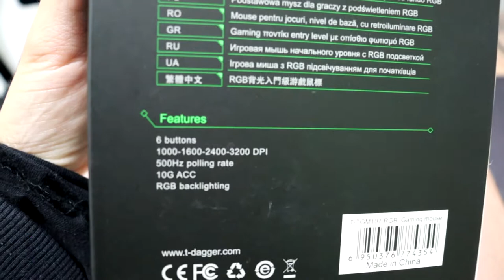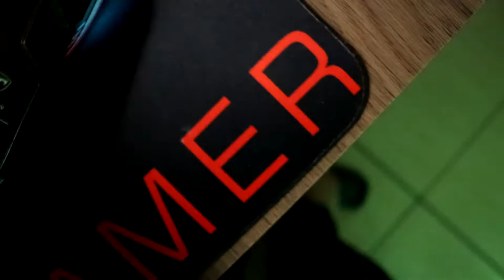REVIEW MOUSE GAMER T-DAGGER LANCE CORPORAL (Modelo T-TGM107) *melhor mouse gamer?*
"Mouse Gamer T-Dagger Lance Corporal Preto RGB T-TGM107"

"Mouse Gamer T-Dagger Sergeant Preto RGB T-TGM202"

"Mouse Gamer T-Dagger Camaro Preto RGB T-TGM306"

✅SEJA MEMBRO DO CANAL E GANHE DIVERSOS BENEFÍCIOS!✅